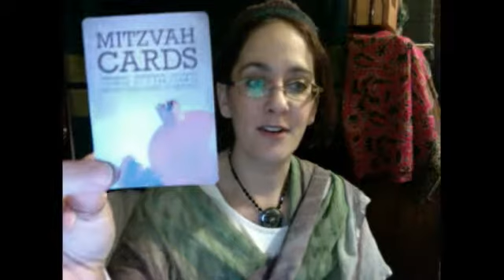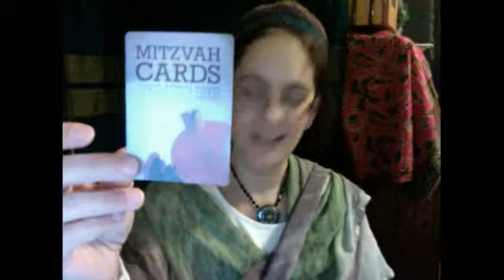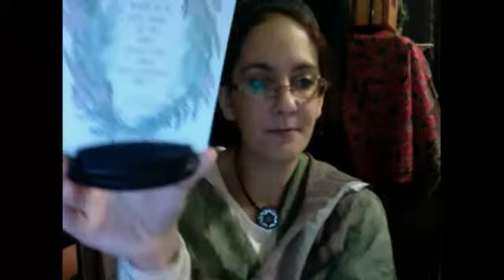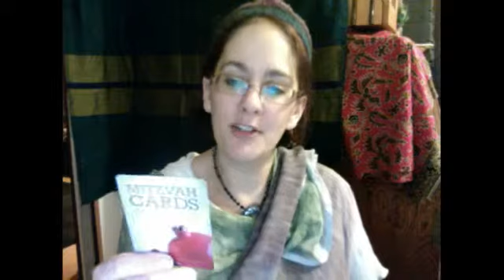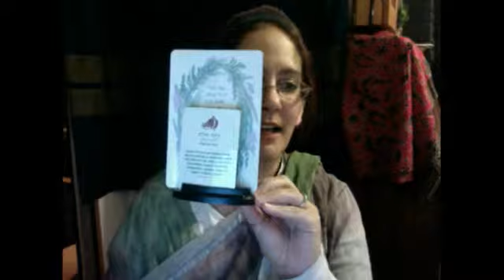Rosh Chodesh Adar 5773 (OneShul)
Online Rosh Chodesh service lead by Ketzirah, featuring the music of Kirtan Rabbi, Holy Taya and Romemu. Recorded on 2/10/13